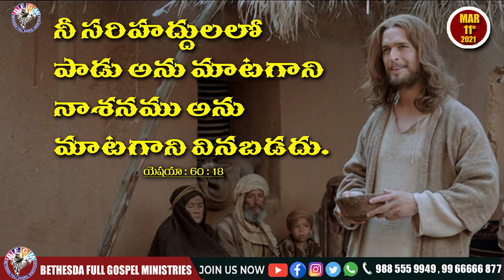Today's promise 11.03.2021 | BFGM LIVE